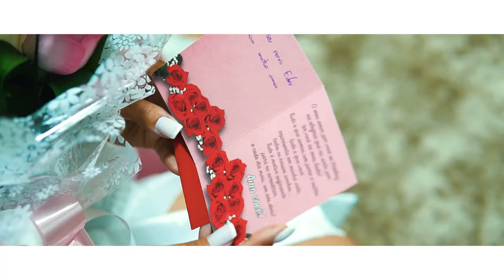Trailer - Sabrina e Eder (OUVIDOR)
Sem legenda, esta música já demostra todo amor que o casal tem um pelo outro!!
Noivos - Sabrina Nascimento & Eder ł Dia da Noiva - Corpo Mágico ł Dia do Noivo - Man Barbearia ł Fotógrafo - Fernando Cândido ł Buffet, Decoração e buquê - Sebastião Batista ł Cerimonial - Elisa Estrela, Eline Barros ł Som e Iluminação - ML iluminação e som, com Murillo Pires ł Dupla Sertaneja - Victor & André ł Recepção - Totality Eventos ł Bebidas - @Clovis José ł Doces, Bolo e Bem Casados - Simone Mello ł Bolo e Doces Diet - Casa Santo Pane ł Terno do Noivo - @Via Veneto de Uberlândia ł Vestido da Noiva - LUA MATOS ł Filamgem: Minimal Filmes ł Drinks e Batidas - @Indio's ł Studio Nails ł Luciana Maria.

Minimal Filmes: um nome um pouco diferente para uma empresa deste segmento, mas a proposta da empresa já se inicia aí. Mudança é palavra-chave para Minimal. Há muito tempo, tínhamos ideia de criarmos uma empresa que mudasse o estilo e a forma de ver o segmento da filmagem. Hoje, estamos no mercado, apresentando formas diferentes que se encaixam em seu estilo. Contamos cada história de um jeitinho diferente, mostrando você como personagem principal.